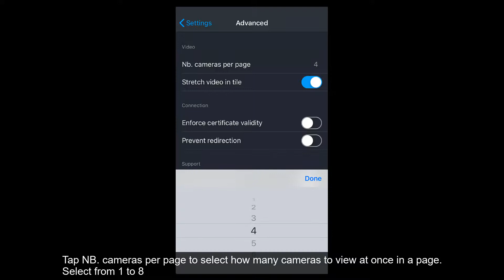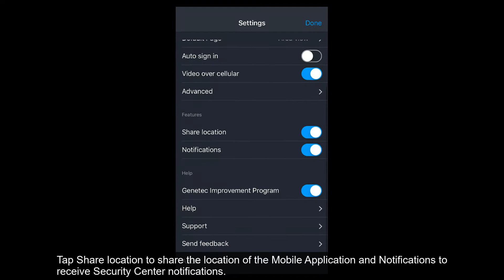Genetec Mobile Applications Settings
This short video shows the configuration settings for the Genetec Mobile Application.